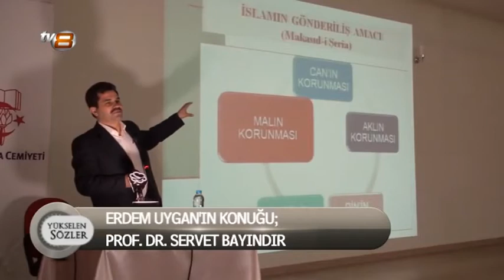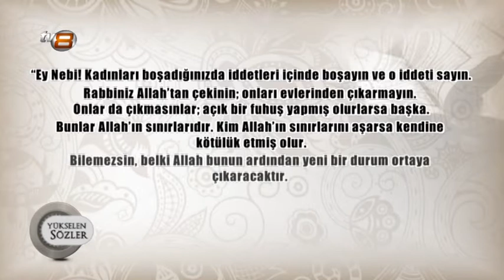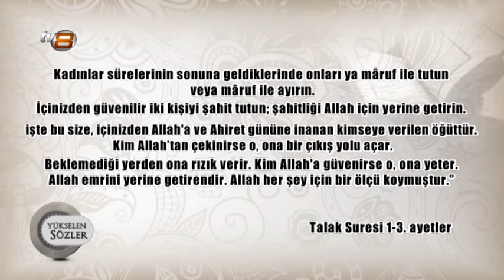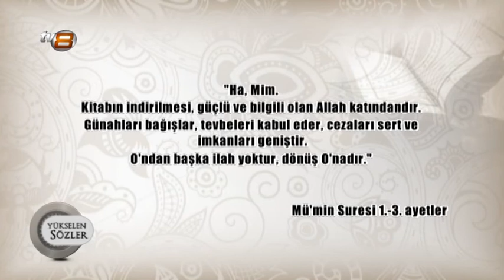Yükselen Sözler | Kur'an'da Boşanma Konusunu | Servet Bayındır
Kur'an'da Boşanma Konusu - Prof. Dr. Servet Bayındır